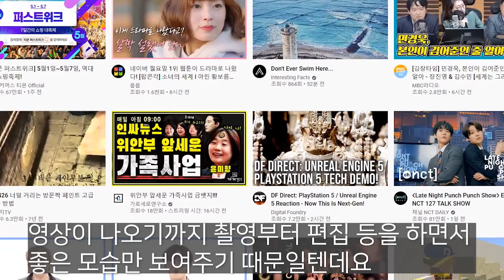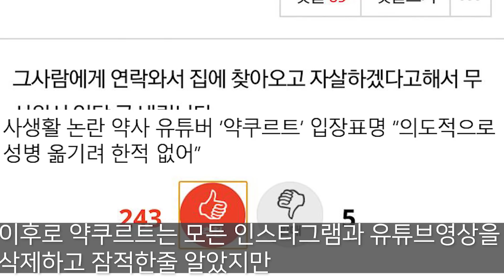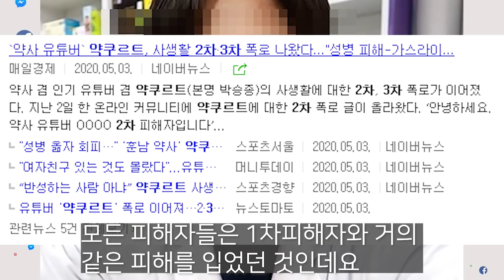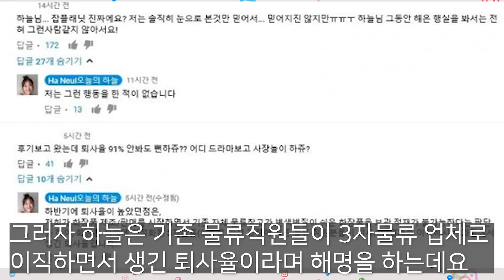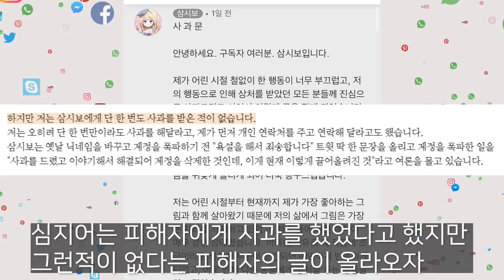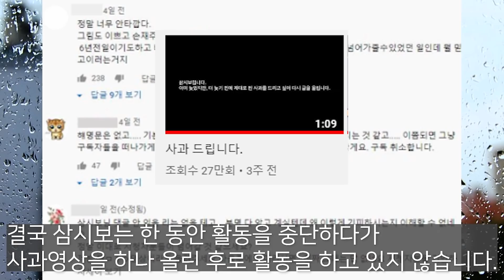잘나가다가 인성 폭로돼서 떡락한 유튜버 TOP3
남의 눈에 눈물을 흘리게 해서는 안됩니다.